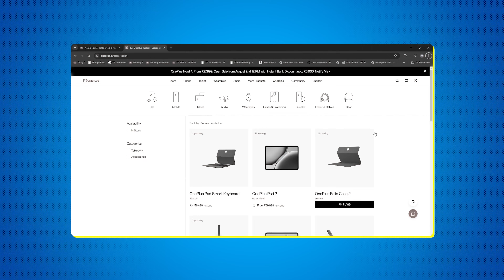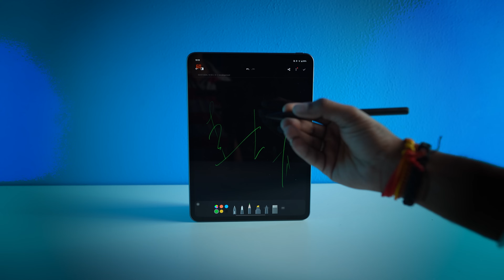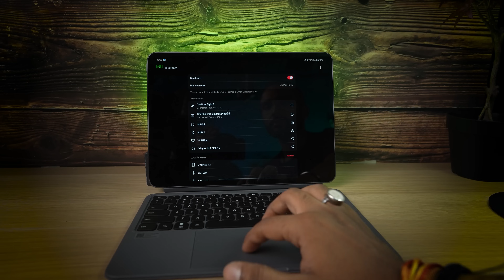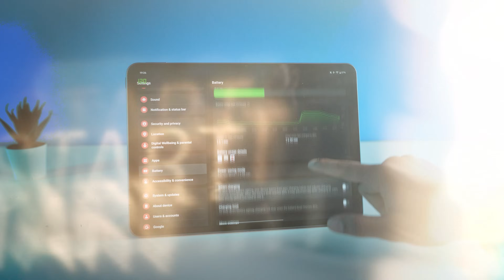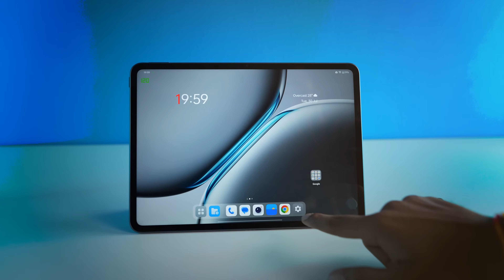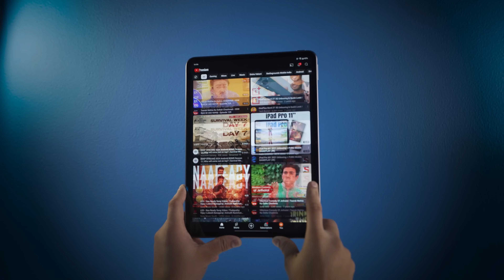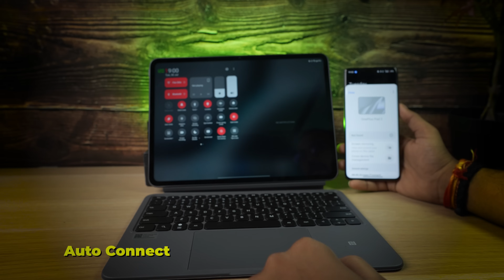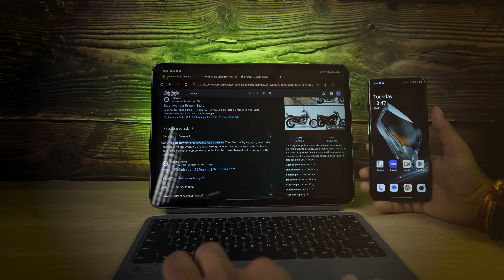I Bought a Powerful Android Tablet - Can Beat iPad’s?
I Bought a Powerful Android Tablet - Can Beat iPad’s? Oneplus Pad 2 Review After Use

Video Highlights
00:00 Introduction
01:32 Pricing & Variant
02:04 Colour Variant
02:11 Build & Design
02:32 Type c Support
02:47 Mic Support
02:57 Stylus Pen Support
03:10 GoodNotes Support
03:53 Keyboard Support
05:14 Multi Gesture
05:33 NFC Support
06:22 Performance
07:07 Gaming
08:23 Ram & Storage
09:00 Battery
09:31 No Sim Support
09:42 Network & Connectivity
09:48 Sensors
10:02 Display & Speaker
11:47 OS & UI
12:14 Extra Features
13:32 Camera
14:24 Conclusion